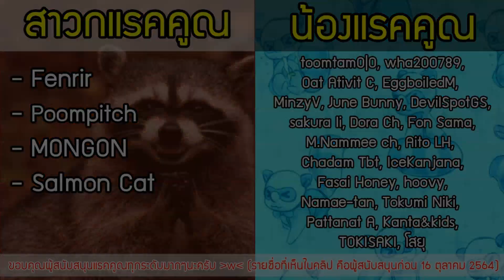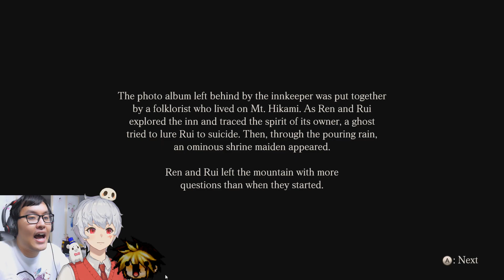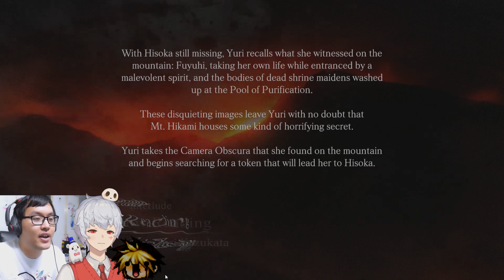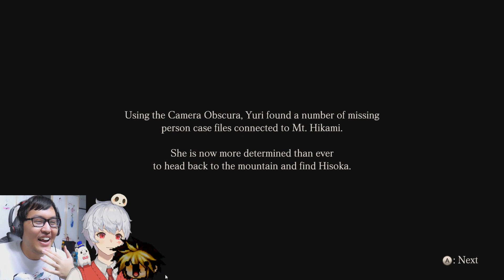ชายหน้ากล้องกับคู่หูสาว ล่าท้าผีในโรงแรมร้าง! Fatal Frame [Maiden of Black Water] # 4 Feat.Aito&Sora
เกมผี Remastered ใหม่ ลงสตรีมสดๆร้อนๆ ต้นฉบับเกมผู้หญิงถ่ายภาพผี ผสมความหลอนกับความเซ็กซี่ได้อย่างลงตัว!! เรื่องราวของตัวละคร 3 ตัวที่บรรจบกันที่ภูเขาต้องคำสาปแห่งหนึ่ง ที่มีเรื่องเล่าของหญิงสาวแห่งศาลเจ้า ต้นตอเรื่องไม่ดีที่เกิดขึ้นกับผู้คนมากมาย... ไปถ่ายภาพสิ่งลี้ลับ และเสี่ยงชีวิตกับสาวๆกันเถอะ!

หาซื้อเกมผีสาวสวย ถ่ายภาพผีได้ที่.

ติดตามช่องเพื่อนๆที่ร่วมเล่นเกมถ่ายภาพผีได้ที่.